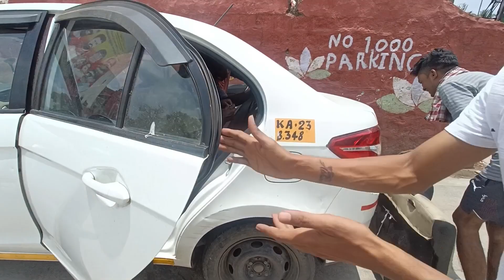Bengalore City ||2and|| VLOG//VIDEO 💝🤩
Asa  Dekhma ||Bengalore City ❣️🙂 .

Asa  Karuchen E..Video Ta Apana Mank Bhal Lagu

 SK KING 👑 ❣️